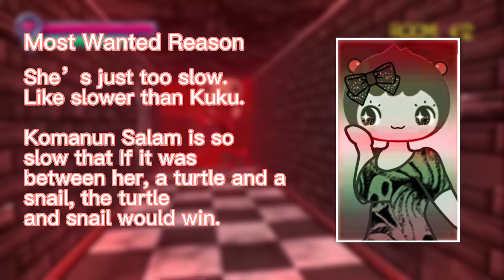MOST WANTED SPECIMENS // RHYTHM THIEF MEME // YAYALAND SCARY MANSION // CHOLOKBADA